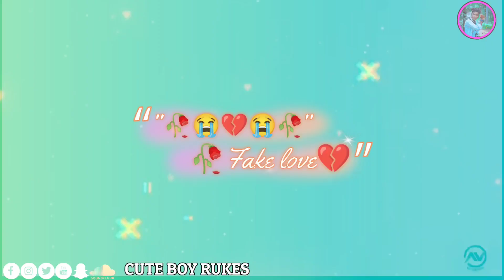💔🥀Time🕥 Sange Sange Tui Badali Jaithilu😭Sambalpuri sad whatsapp status // Sambalpuri shayari status💔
💔🥀 Mor Jaan E Duniya Sankar nu Besi Mui Tate Bharasa Kari thili 😭 Hele Jani Ni Thai Time ra Sange Sange Enta Badli Jibu Boli🥀Sambalpuri sad whatsapp status video // new Sambalpuri shayari status💔❌Fake love❌💔

🔊🎤 Voice_-RUKES-Own My Real Content

Sambalpuri Sad Shayari 💔💔 Viral 🥀🥀video WhatsApp status 🥀

keywords search ⭐⭐

New sambalpuri shayari status
New sambalpuri shayari status 2022
Samalpuri love story shayari
Sambalpuri Sad  Shayari status
Sambalpuri Sad Shayari
Sambalpuri Sad  Shayari status video
Sambalpuri sad  shayari black screen status
Sambalpuri sad  shayari video
Sambalpuri Sad  shayari tik tok video
Sambalpuri Sad  shayari status attitude
Sambalpuri Sad  shayari status female version
Sambalpuri Sad  shayari status girls
Sambalpuri Sad  shayari black screen
New sambalpuri shayari video
New sambalpuri shayari status video
New sambalpuri shayari black screen status
New sambalpuri shayari video mr Keshav
New sambalpuri shayari 2022
Sambalpuri broken heart sayari
Sambalpuri broken heart tik tok video
Sambalpuri shayari
Sambalpuri shayari status
Sambalpuri shayari status video
Sambalpuri shayari status sad
Sambalpuri shayari status black screen
Sambalpuri shayari love
Sambalpuri shayari roshan Kumar Mishra
Sambalpuri shayari mr Keshav
Sad Sambalpuri shayari status
Sad sambalpuri shayari
Sad sambalpuri shayari video
sambalpuri breakup status
sambalpuri breakup status black screensambalpuri breakup status song sambalpuri breakup status shayari sambalpuri breakup status new
sambalpuri love shayari,sambalpuri shayari videosambalpuri shayari status video
sambalpuri love shayari status
sambalpuri sad shayari
sambalpuri shayari status
sambalpuri romantic shayari
love shayari
new sambalpuri shayari
sambalpuri hits
new sambalpuri breakup status video odia sambalpuri breakup status vidnew
 odia sambalpuri breakup status umakant barik sambalpuri breakup status
 breakup sambalpuri song whatsapp status
sambalpuri breakup song
sambalpuri breakup status
sambalpuri breakup tik tok video, sambalpuri breakup song dj, sambalpuri breakup shayari
sambalpuri breakup gita
sambalpuri breakup shayari status sambalpuri breakup
new sambalpuri shayari
sambalpuri funny shayari
sambalpuri sad shayari
sambalpuri shayari video
sambalpuri dhoka shayari
sambalpuri
sambalpuri song
jay sambalpuri jay koshal
roshan kumar mishra new shayari
sambalpuri shayari
new shayari sambalpuri
nua sambalpuri shayari
sad shayari sambalpuri
all sambalpuri shayari
sad sambalpuri shayari
best sambalpuri shayari
love shayari sambalpuri sad sambalpuri shayari
sambalpuri shayari
sambalpuri sad love shayari
sambalpuri shayari video
sambalpuri broken heart shayari
sambalpuri shayari status
sambalpuri sad shayari
sambalpuri sad status
sambalpuri dhoka shayari
sambalpuri breakup shayari
sambalpuri status love
sambalpuri shayari new
sambalpuri sad love status
sambalpuri bewafa shayari
sambalpuri heart touching shayari
sad shayari sambalpuri

         Desclaimer 🚫

👉Mate Amar ଗାଁ ନେ କେହେ Support Ni Kara Guys 😭

😕 ତୁମ ହେଲେ Support Kara Please 🙏

                 🙏 ( ଜୟ ମାଆ ସମଲେଇ )🙏